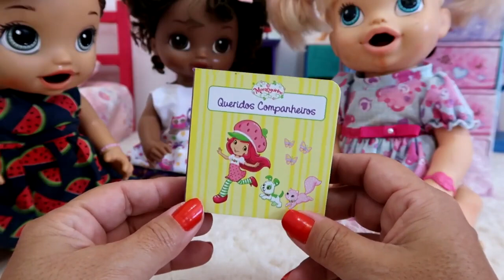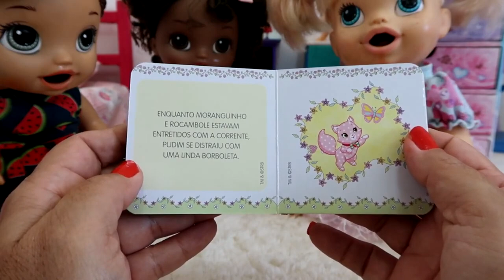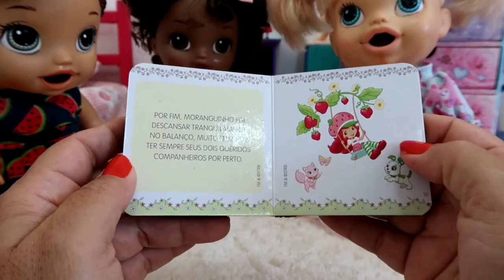ROTINA JUNTAS DA BABY ALIVE AMANDINHA E LAURINHA COMENDO PAPÁ BEBENDO MAMADEIRA